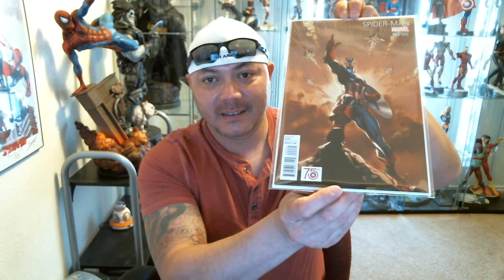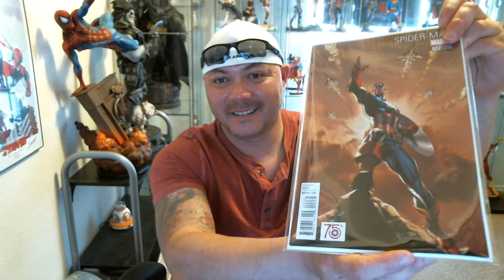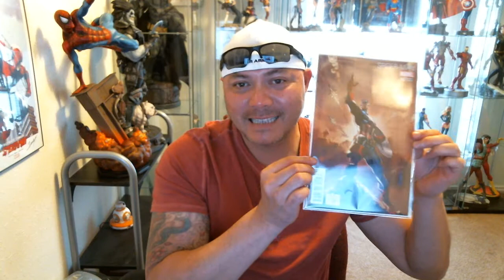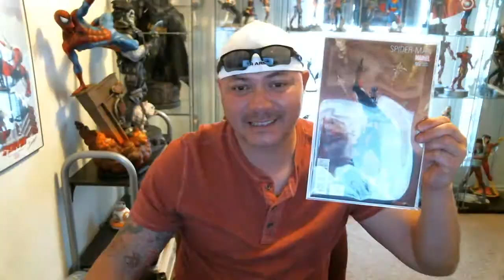Trade Video with Undisputed Frost...Thank You Brother for this Awesome Book!!!